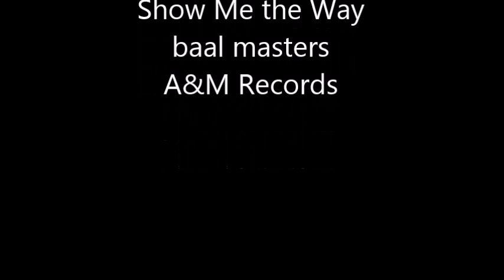Peter Frampton Show Me the Way with Wonder Woman trailer baal masters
baal masters